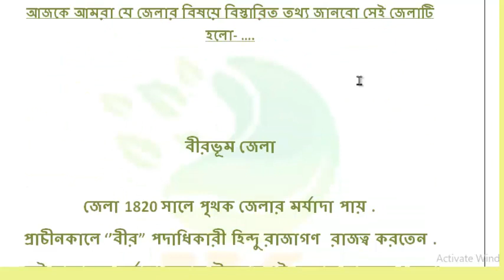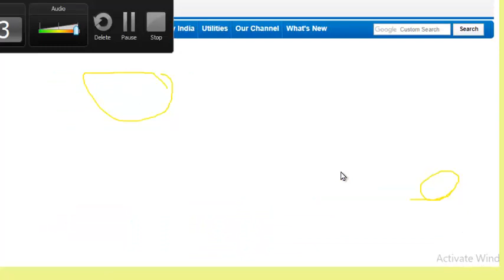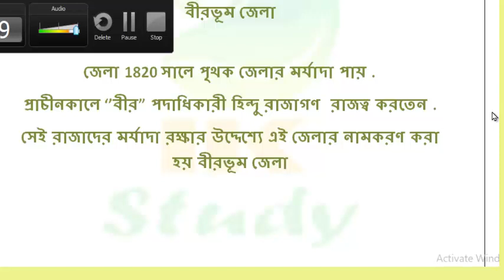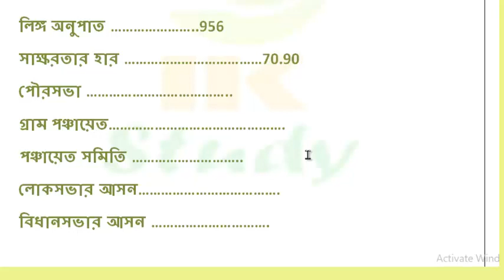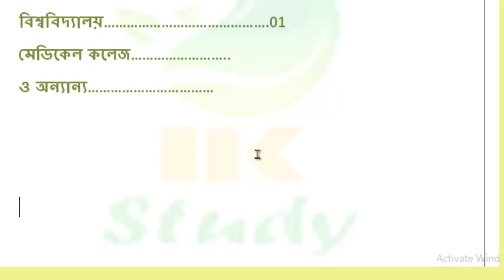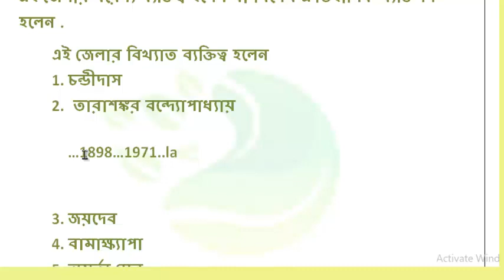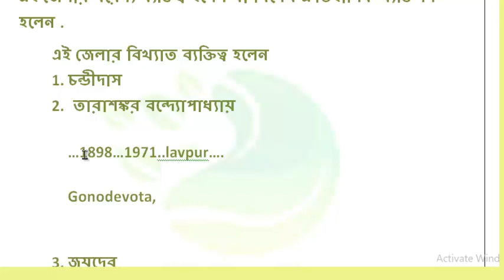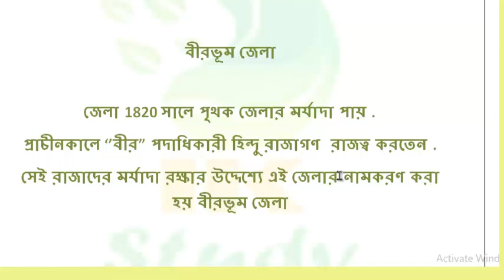পশ্চিমবঙ্গের প্রতিটি জেলা নিয়ে বিস্তারিত আলোচনা জেলা নাম্বার 08,all facts about districts of WB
আমরা প্রতিদিন একটি করে জেলা সম্বন্ধে বিস্তারিত আলোচনা করি.
 পশ্চিমবঙ্গের প্রতিটি জেলা আমরা ধীরে ধীরে আলোচনা করব,
 যা তোমাকে তোমার ইন্টারভিউতে সফল করে তুলবে
কারণ ইন্টারভিউতে জেলা সম্বন্ধে প্রায় প্রশ্ন ধরে থাকে.